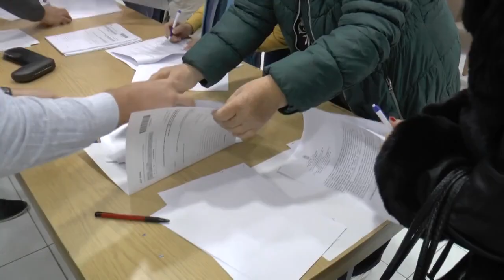NK Vesti 24.11.2023.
Ukupno četiri miliona dinara dodeljeno je po konkursu za poboljšanje energetske efikasnosti domaćinstava koje sprovodi Ministarstvo rudarstva i enrgetike. Sredstva za zamenu drvene stolarije, kao i ugradnju solarnih panela i zamenu gasnih kotlova dodeljena su za 36 domaćinstva u Novom Kneževcu. Dobitnici sredstava imaju rok od šest meseci da završe radove.
   Prema rečima sagovornika, zainteresovanost sugrađana je velika, a očekuje se da će u narednom konkursu dospeti veći broj prijava, s obzirom da se privodi kraju gasifikacija u svim naseljenim mestima opštine.
   Sagovornici su poručili da će se konkursi za poboljšanje energetske efikasnosti raspisivati i sledeće godine, sa istim ili većim iznosom sredstava koji će se dodeljivati po domaćinstvu.